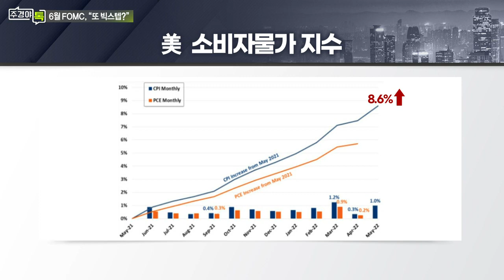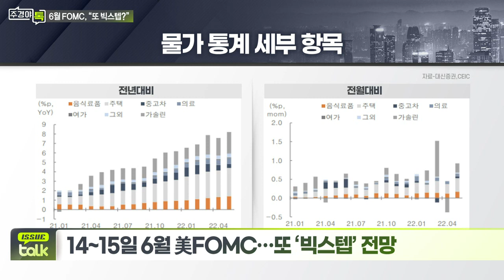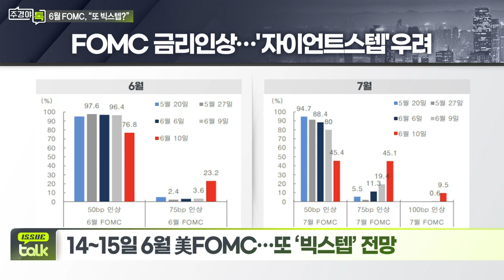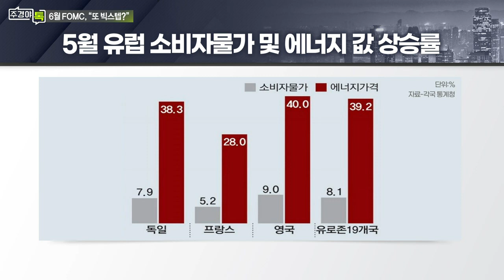14~15일 6월 美 FOMC… 또 ‘빅스텝’ 전망_이슈 TALK_주경야톡 45회 (20220613)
- 5월 소비자물가지수 전년동기대비 8.6% 급등
- 6월 FOMC서 기준금리 50bp 인상 전망
- 15일 파월 의장 기자간담회 발언 주목

Q. 미국 물가 충격 속 시장 여파는?
- 에너지 가격 상승이 소비자 물가 급등 주요 원인 지목
- 에너지와 함께 식료품 가격도 급등

Q. 미국 이어 유럽도 기준금리 인상 공식화하나?
- 라가르드 ECB 총재, 긴축으로의 정책 전환 예고